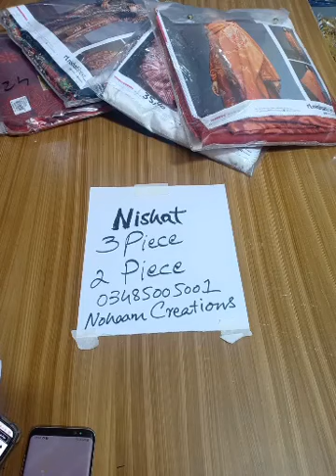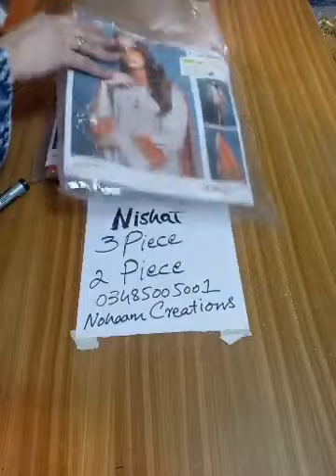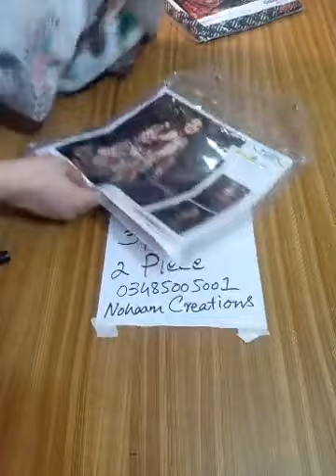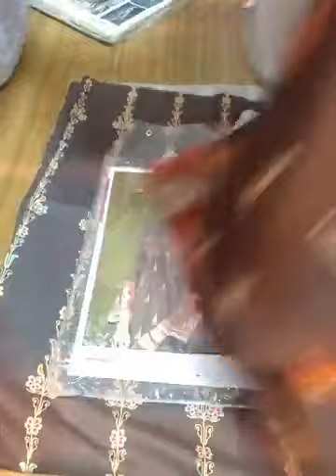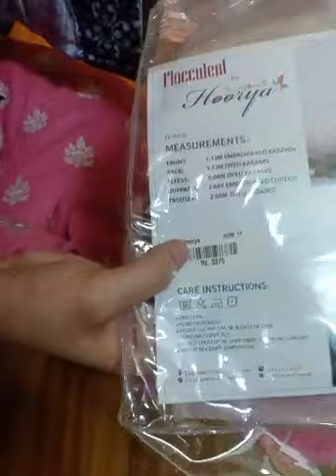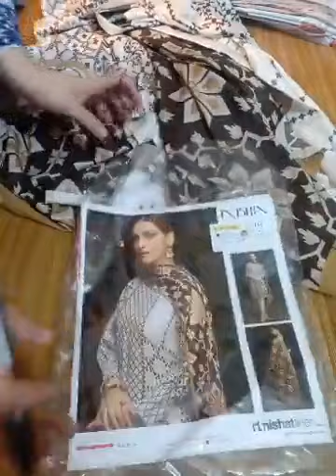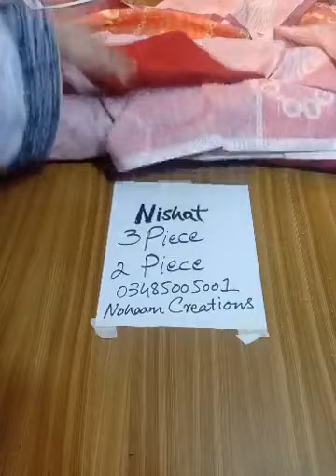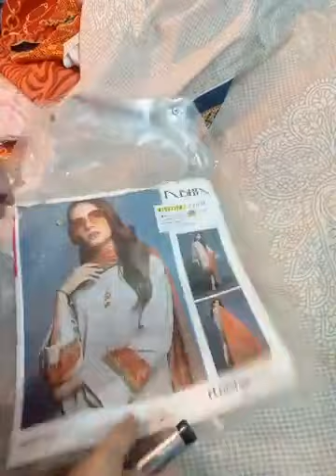Nishat 3 Piece 2 pc available linen khaddar karandi at off.....